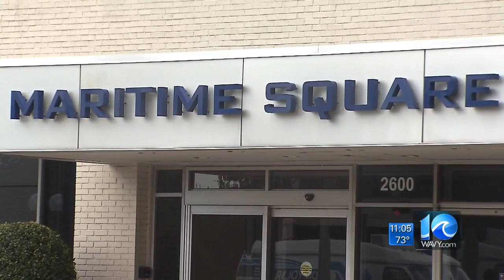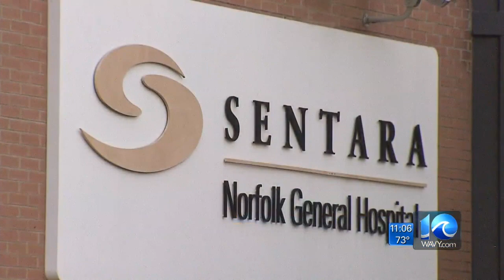Window washer survives 10-story fall: 'I'm supposed to be dead'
A 24-year-old man is expected to make a full recovery after falling about 10 stories from a Newport News high-rise on Friday.